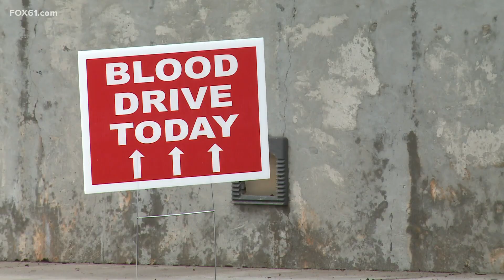Participating in the Ray Crother's Blood Drive at the Manchester Road Race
The 35th Ray Crothers Blood Drive is held the day after the Manchester Road Race. Lance Morgan, the blood drive's chairman, explains its importance.